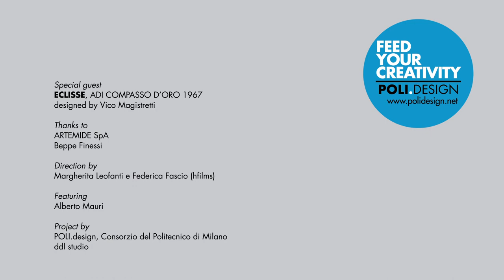[POLI.design] Feed Your Creativity - Eclisse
5 icone del design protagoniste della nuova campagna corporate di POLI.design basata sul claim "FEED YOUR CREATIVITY"
Eclisse, Compasso d'Oro 1967 - Designed by Vico Magistretti

Thanks to:
ARTEMIDE Spa
Beppe Finessi

Direction by
Margherita Leofanti e Federica Fascio (hfilms)

Project by
POLI.design, Consorzio del Politecnico di Milano
ddl studio